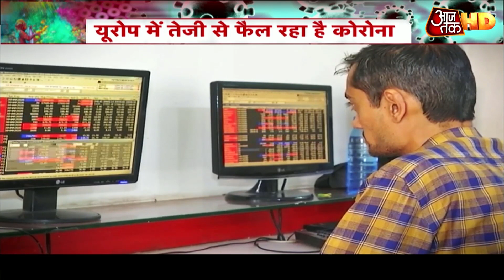Coronavirus के महामारी घोषित होते ही दुनियाभर के Share Bazar में हड़कंप, लुढ़कता ही जा रहा सेंसेक्स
विश्व स्वास्थ्य संगठन ने कोरोना वायरस को विश्व व्यापी महामारी करार दिया है. इस बीच भारत में संक्रमित होने वाले लोगों की संख्या आज बढ़कर 73 हो गई. डर और दहशत का आलम ये है कि सेंसेक्स आज 2919 अंक गिर गया. हालांकि सरकार अपनी ओर से हर मुमकिन कोशिश कर रही है जिससे इस महामारी को रोका जाए.